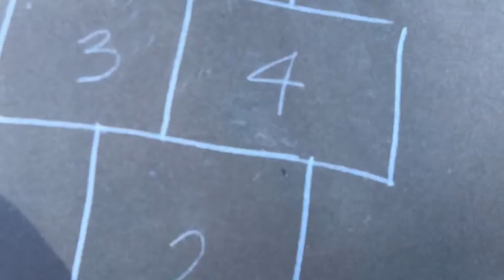All About My School